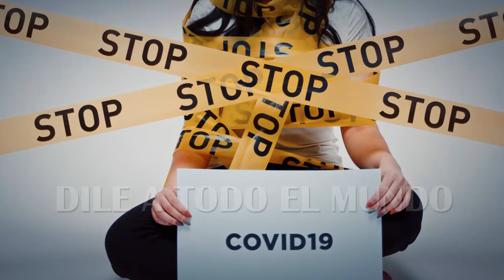Rubén Blades e invitados, con Ceferino Nieto | PARA PANAMA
A todo Panamá:

Esta canción fue hecha por panameños, para elevar nuestra moral y ayudar al gobierno nacional en estos días de emergencia sanitaria.

Imagino que el título es Panamá. Escribí pensando en nuestra patria pero no en un título específico.
Esta producción no hubiese sido posible sin el trabajo incansable en grabación, producción musical y visual y trabajo de vídeo de Luis Enrique Becerra. ¡Gracias Enrique por tu excelencia y dedicación!

Nuestro agradecimiento y admiración al gran CEFERINO NIETO, gloria nacional de mérito internacional, por contribuir con su talento y conocimiento al éxito de este proyecto.

Gracias a toda la gente que colaboró tocando instrumentos, enviando vídeos, haciendo el coro: ¡asi, trabajando unidos, triunfaremos sobre esta crisis y protegeremos a nuestra patria!

Cuídense, y obedezcan las indicaciones de las autoridades de salud y del orden público.

Rubén Blades
27 de Marzo, 2020

Créditos:
Producción: Rubén Blades - Luis Enrique Becerra
Arreglos: Luis Enrique Becerra - Rubén Blades
Piano, bajo, programación de percusión, programación de batería, grabación, edición, mezcla, masterización: Luis Enrique Becerra
Grabación de video y voz Rubén Blades, vía online: Daniel Aisemberg
Grabación de video y audio de acordeón: Cristian Nieto - Instagram @cristiannietooficia

Acordeón: Ceferino Nieto - Instagram @eltitandelasamericas
Guitarras: Kako Nieto - Instagram @kakonietoc
Percusión: José Ramón Guerra
Coros: Karla Vargas - Instagram @karlavmusic, Luis Enrique Becerra - Instagram @enielpa
Trombón: Avenicio Nuñez

Edición: Luis Enrique Becerra
Recopilación de Videos y Asistente de Edición: Daniel Aisemberg
Tomas aéreas: Videos Drone de Panamá Agustin Goncalves - Instagram @agusgon de Panamá Agustin Goncalves - Instagram @agusgon

Recibimos más 1.100 videos. Por razones de espacio solo pudimos incluir 166 videograbaciones. Nuevamente gracias por ser parte de esta canción.